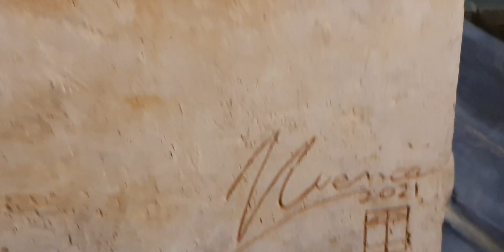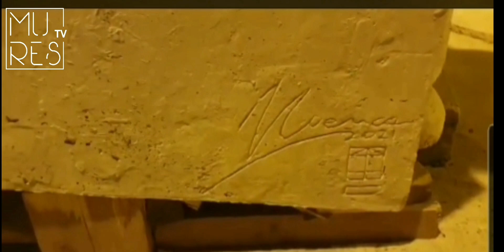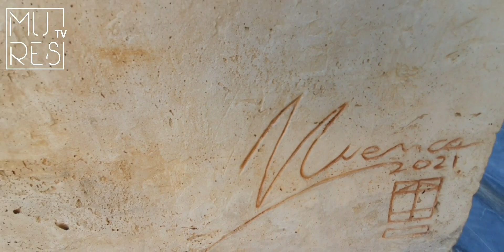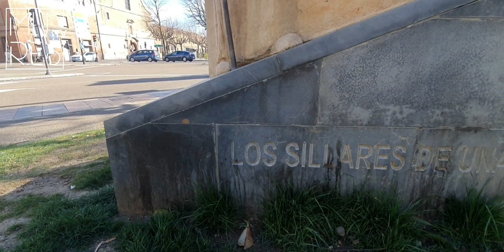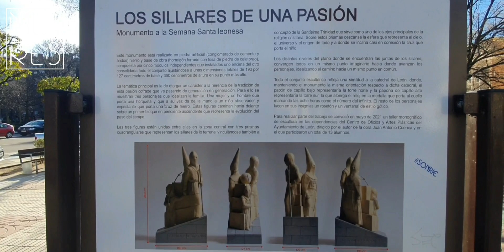HOY ES JUEVES "SANTO" Y NOS DAMOS UN PASEO HASTA LOS SILLARES DE LA PASIÓN DE JUAN ANTONIO CUENCA.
Situado en el parque de San Francisco (zona de correos), su autor Juan Antonio Cuenca nos enseño en mayo del año pasado maqueta y monumento sin montar, en un paseo que nos dimos con él. Desde el 22 de septiembre la tierra que Cuenca tocó con sus manos alberga este monumento a nuestra Semana Santa, que se podría decir que se estrena en estos días. Las palabras del autor que se pueden leer en la leyenda que explica la obra, y su interpretación musical  con el handpan crean un ambiente muy especial en este reportaje elaborado con todo el cariño para disfrute de todos.